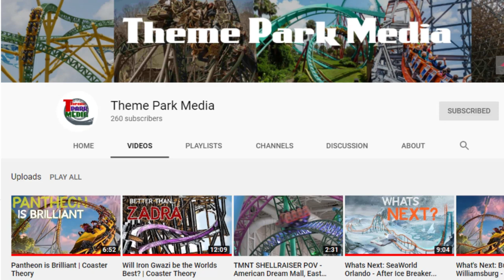Will Six Flags Work with Intamin Again? (feat. Theme Park Media)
In this video, I and Zach from Theme Park Media discuss whether or not we think Intamin and Six Flags may reunite at some point. Be sure to check out Zach's channel where we also produced a video discussing Cedar Fair and Six Flags reuniting!